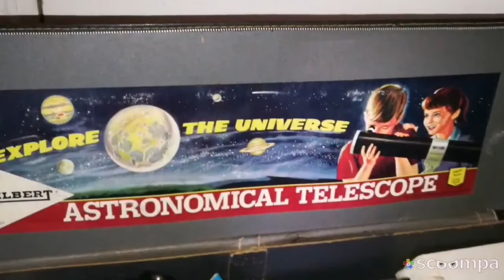Observing Planet Jupiter, Great Red Spot/Tiny1 Camera/Meade ETX90 Maksutov & SkyWatcher 80 Telescope